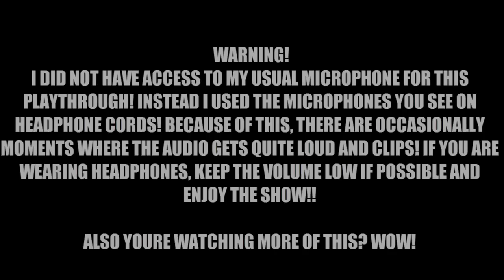Tony Plays Portal: Episode 2 (THIS MEANS WAR!)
I suppose it isnt fair if your opponent has a Satan Pit on its side.